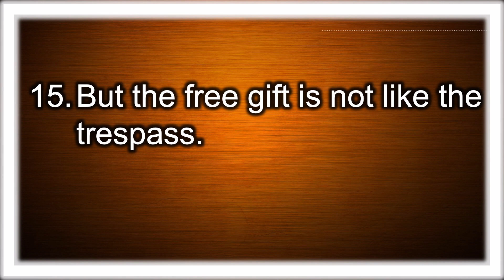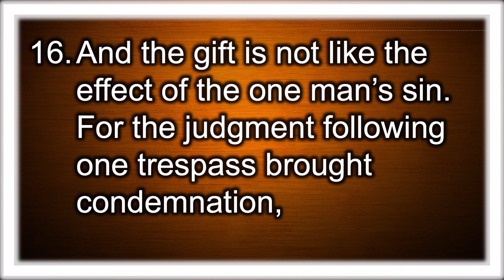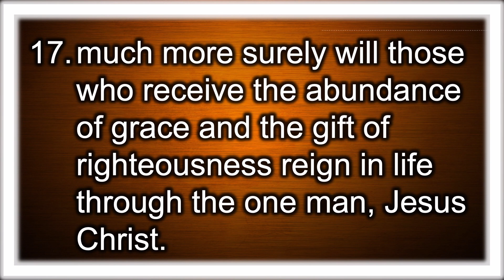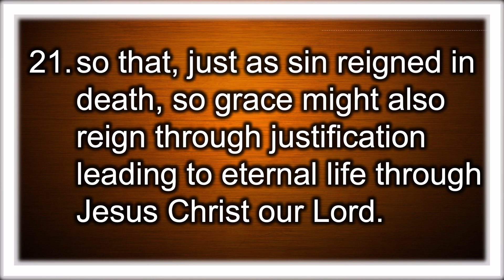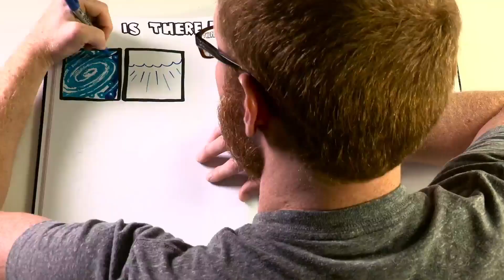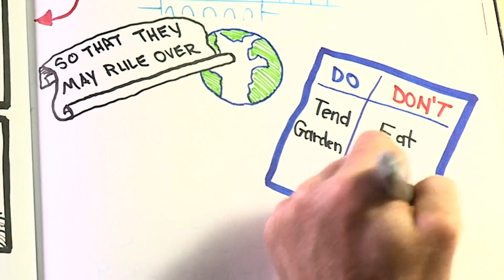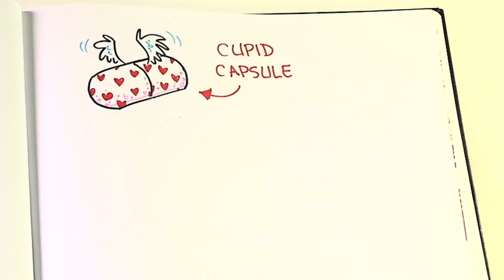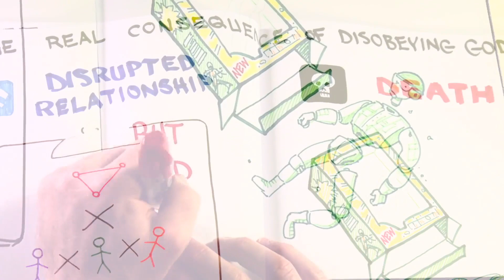Sermon 1/29/2023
"What About Evil?"
Pastor Bill Baldwin